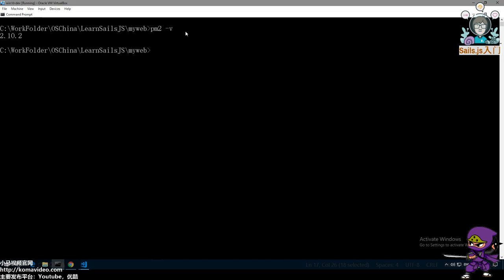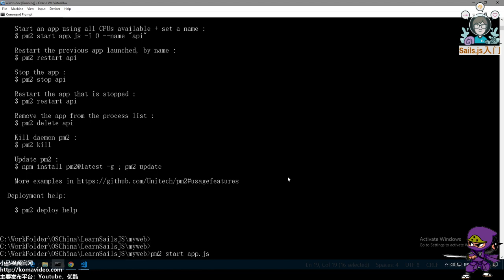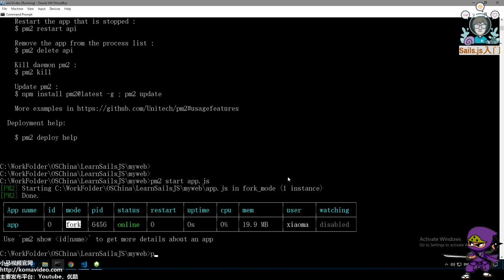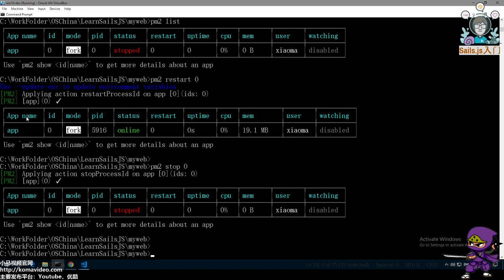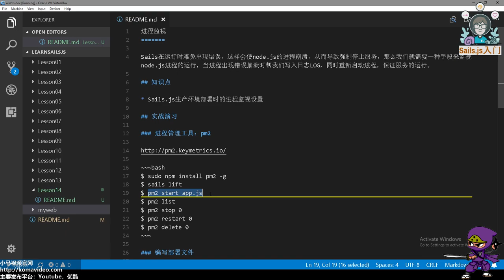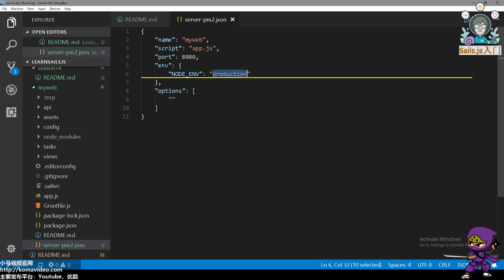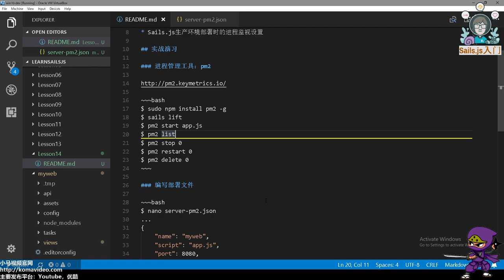14★Sails.js入门★进程监视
14★Sails.js入门★进程监视